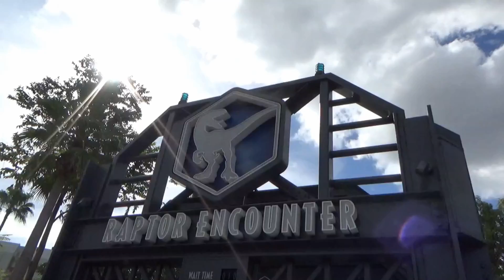Raptor Encounter Universal Studios, Orlando Fl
David was fine but the girls wanted nothing to do with this.